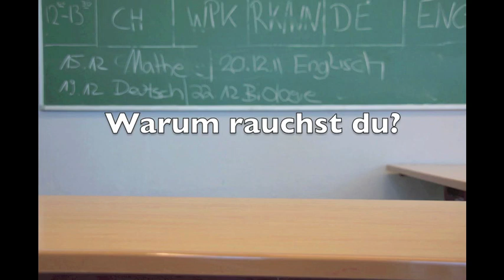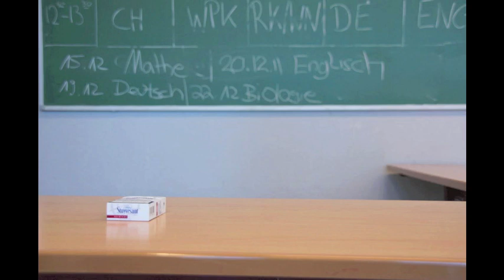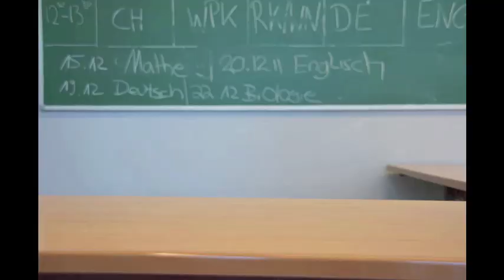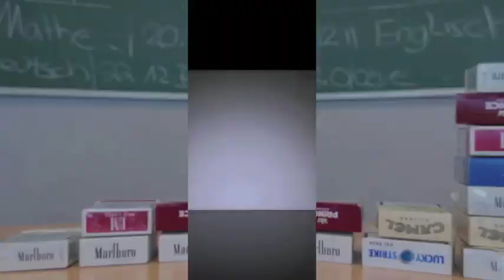WahlkreisTACKtiker 2011 - Gerhart-Hauptmann-Schule Umfrage zu Zigaretten und Drogen